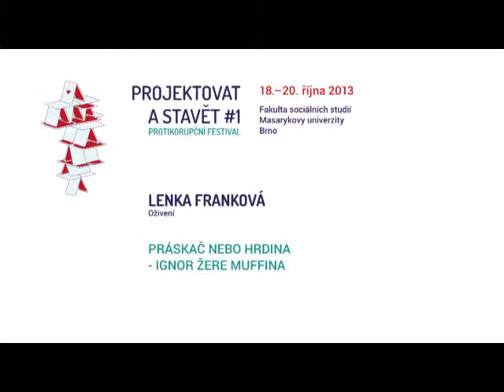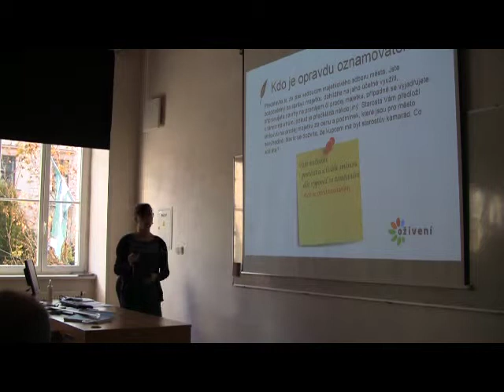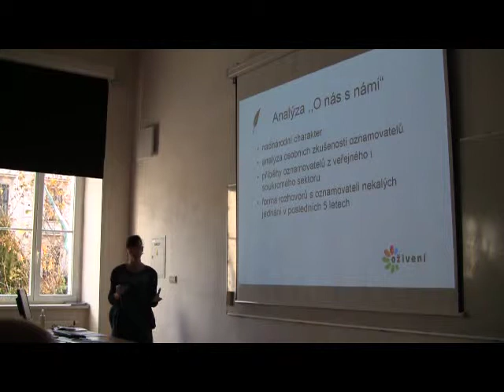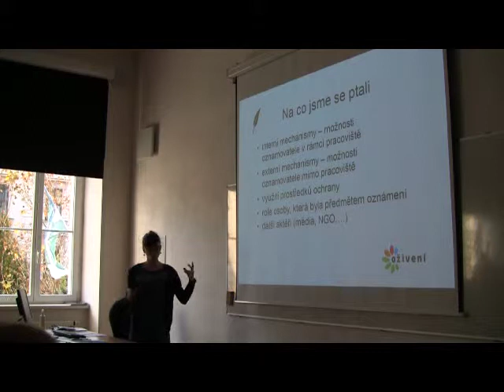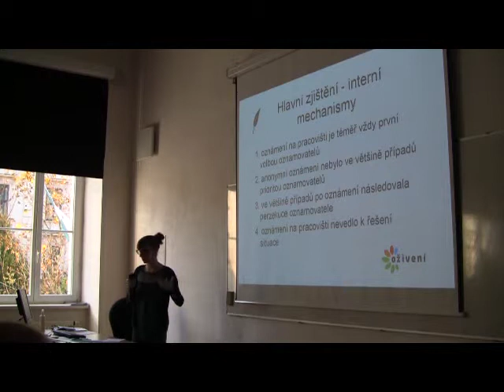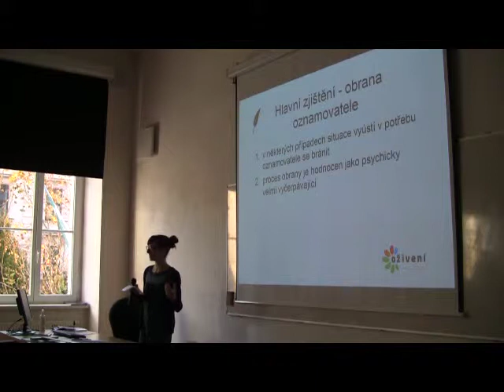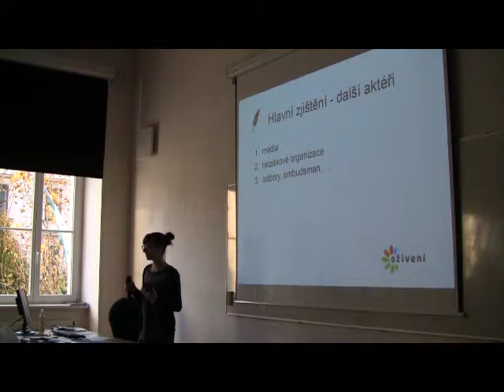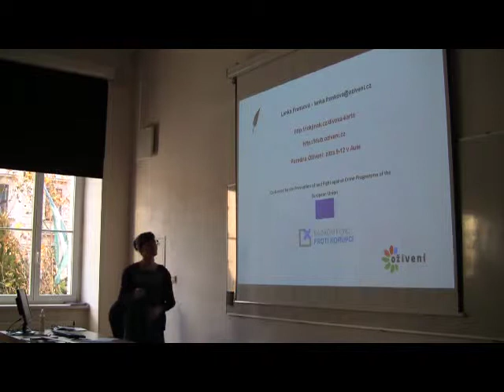Lenka Franková: Práskač nebo hrdina - ignor žere muffina